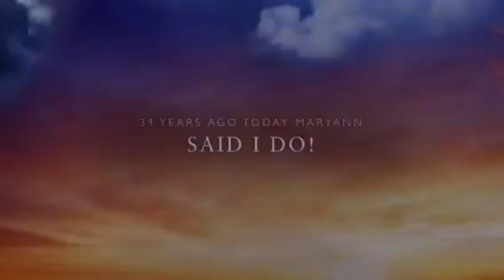Happy 34th Wedding Anniversary MaryAnn!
My Dearest MaryAnn,

Thirty-four years ago in nineteen
hundred and eighty two,

we stood at our altar and said

our hopes and dreams did come true!

To find each other on July 10th 1981,
a year to the day of our joyous wedding
day.

We spoke our vows of dedication of love
to one another,

on that warm July 10th summer!

With family and friends as our witness,

MaryAnn, that day you filled my life with
riches!

We joined as one to live out our lives in
loving bliss,

as we said I do and I love you with our
wedding kiss!

My Dearest MaryAnn,

Love, Greg